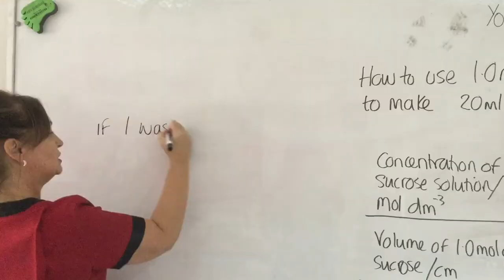How to Make a Molar Solution in Biology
This is a skill that is needed for you to be able to access required practical 3.  Often in exams you are asked how to do make a particular solution.  With the new specification you could also be asked to construct a table to show the quantities of your solution and water.